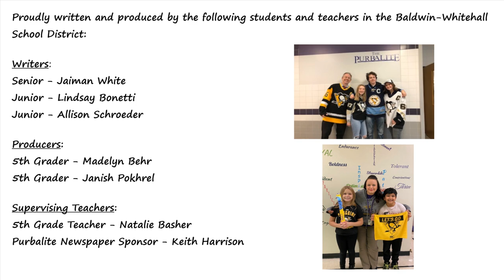Pens Foundation Holiday Greeting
Happy Holidays from the Penguins Foundation! We hope you enjoy this short video written AND produced by students from the Baldwin-Whitehall School District! Kids are truly incredible, and we love working hard every day to give them opportunities to thrive and create. During this season of giving, please join us in fostering bright futures for the kids in our city.